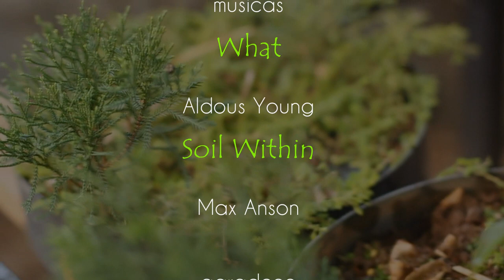Stuart - Kaizuka (estaquia) vídeo 1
fizemos algumas estaquias de Joseph (Tuia Kaizuka) no ano passado e resolvemos fazer alguma coisa com elas,